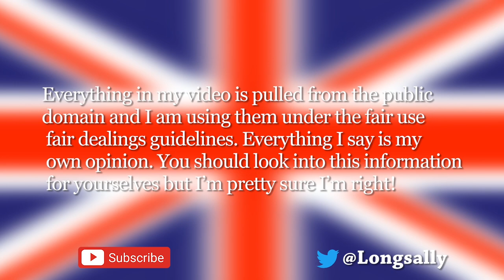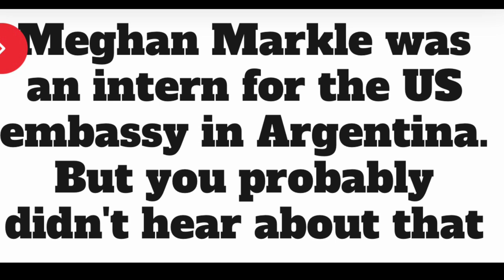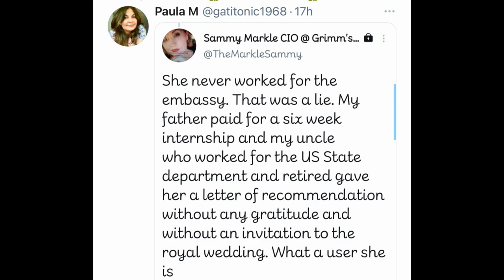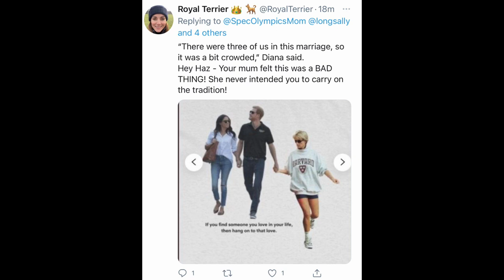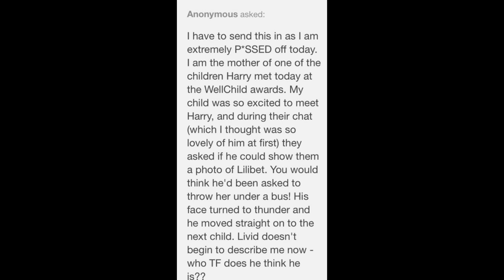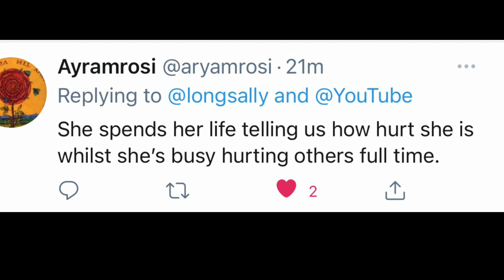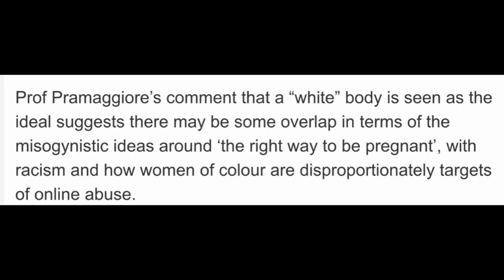Too much to name